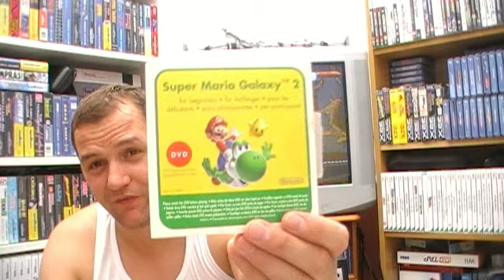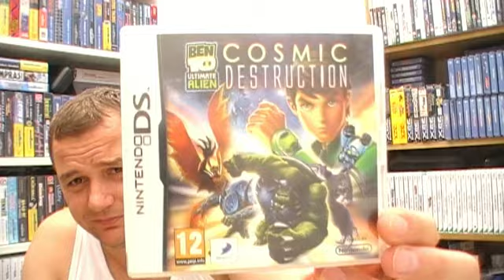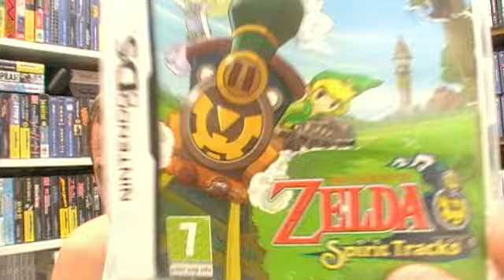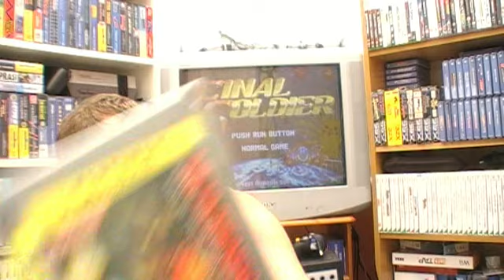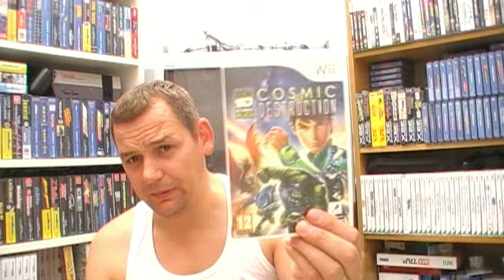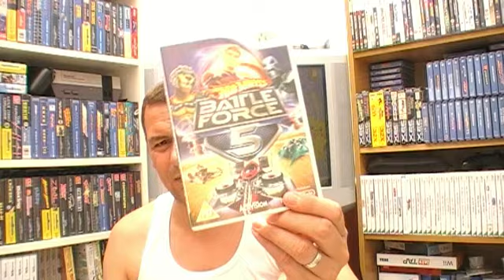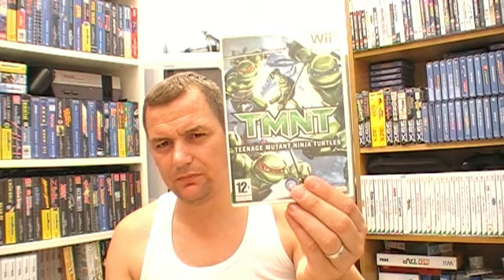Tales from the booter 3rd August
Nin-tastic finds...non retro sadly :(